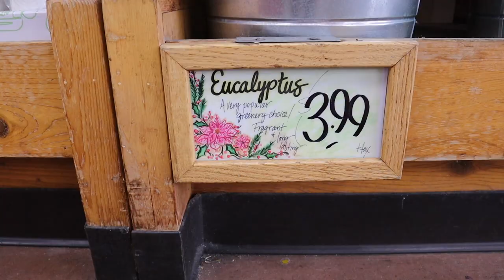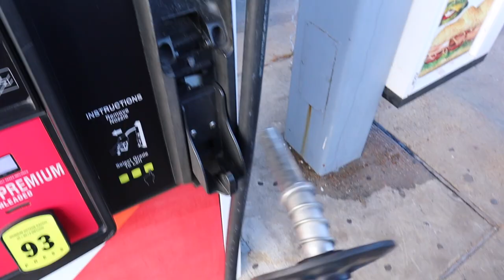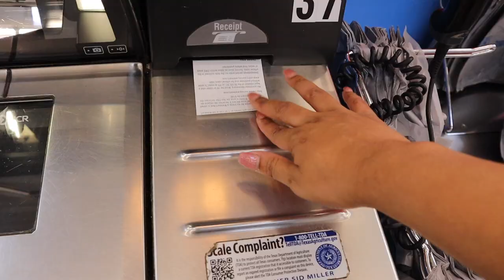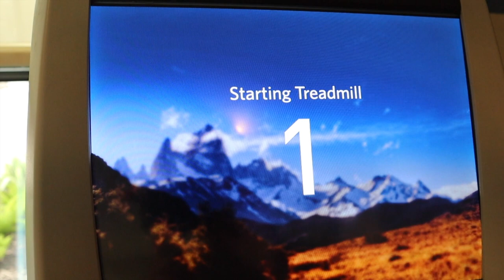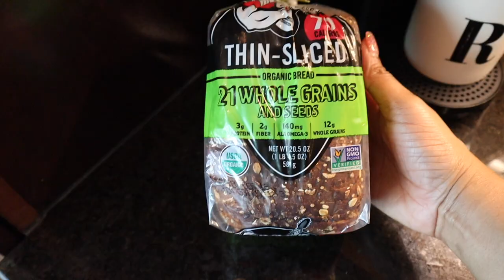VLOG: getting frustrated, new tree decor, Trader Joe’s, ugly Christmas sweater | Vlogmas Day 8&9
Hey boo's! WE ARE BACK WITH ANOTHER VLOGGGGGG! Getting ready for this Christmas party and running errands has me running all over the place! Thank you shy subs! 💕

2. ABS IN 2 WEEKS?!? | I TRIED CHLOE TING'S AB WORKOUT CHALLENGE | I AM IN SHOCK AT MY RESULTS!

PERSONAL BIO:
Name: Rashaya Boston
Age: 27
Ethnicity: Black/African American